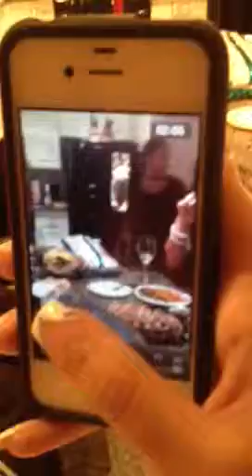Janetweownedthatshit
Lpopolo & Sherlee Thanksgiving 2012 karaoke Janet Jackson & Jess eating !